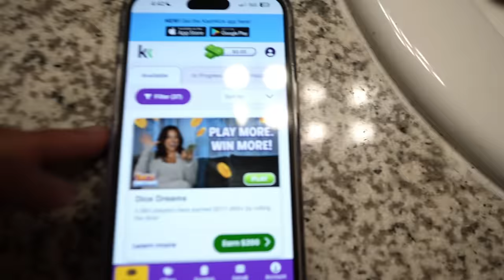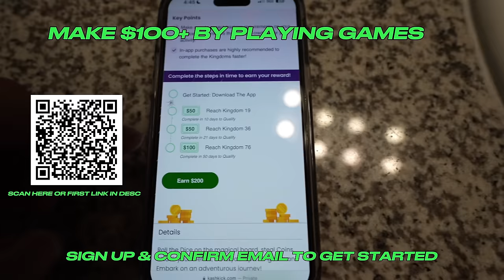CALLING JAYNA THE “B” WORD IN FRONT OF DUS… **GONE WRONG**